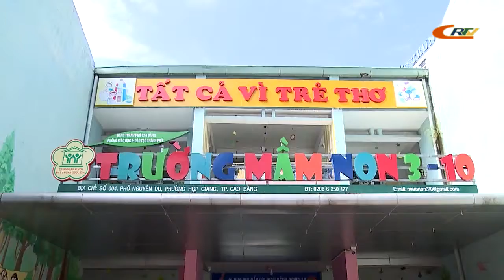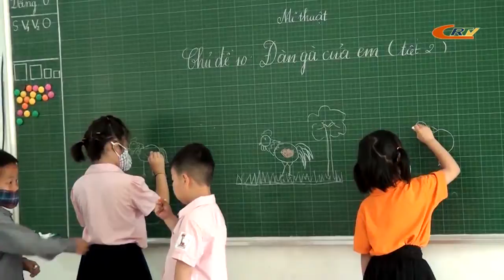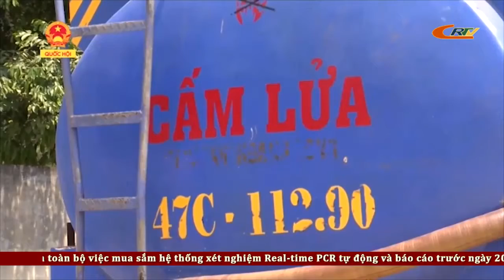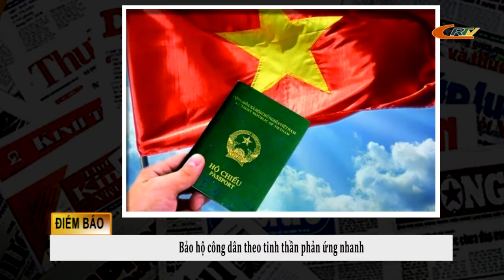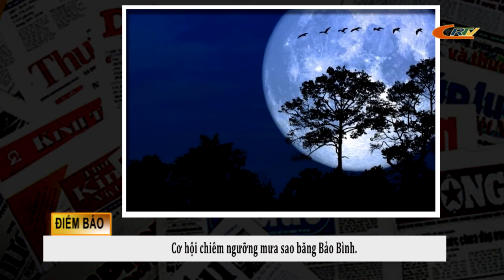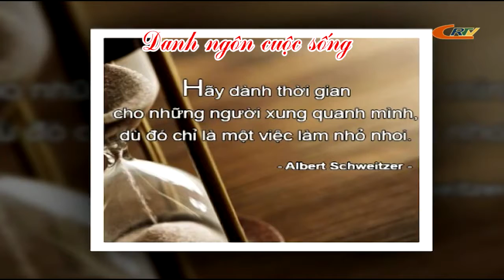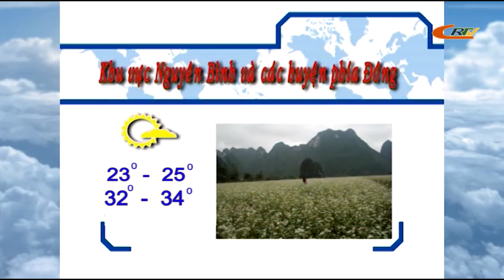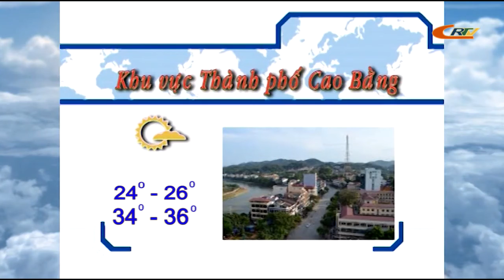Chào ngày mới 05/5/2020